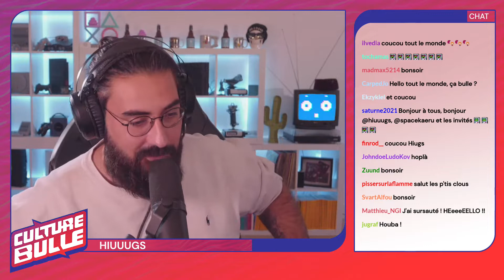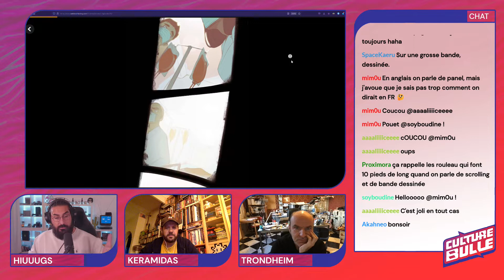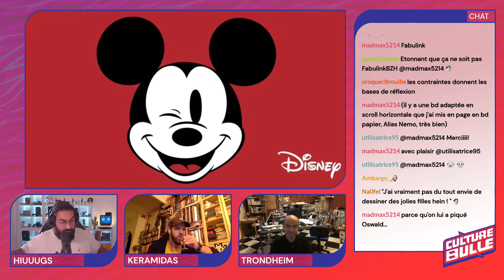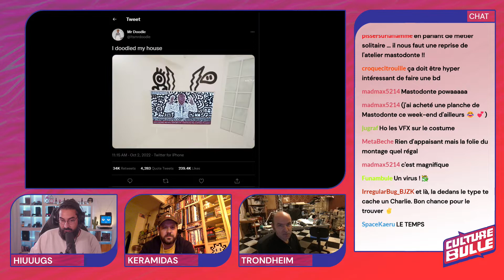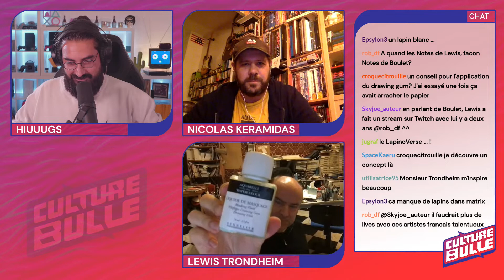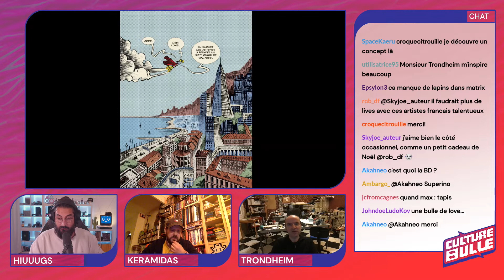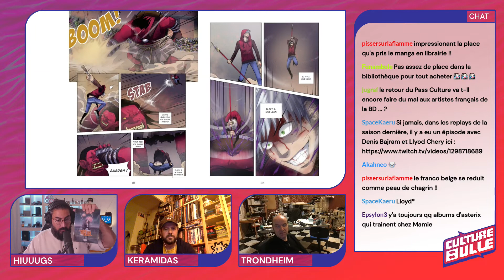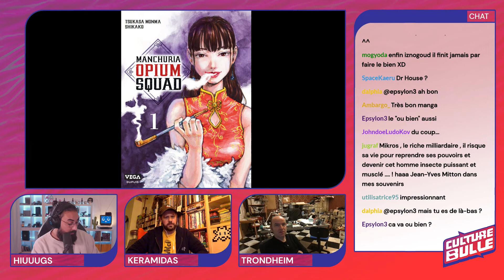Culture Bulle s02e05 : Les Antihéros. - avec Nicolas Keramidas et Lewis Trondheim